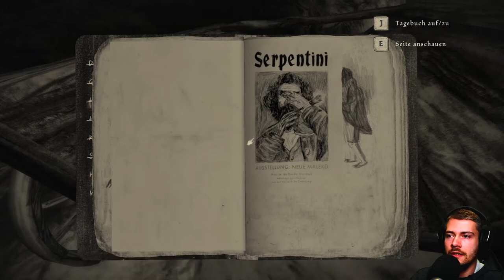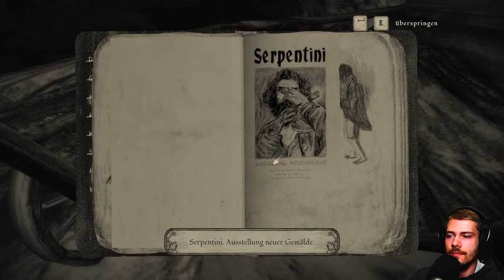Mundaun Gameplay Deutsch [Horror | Facecam] | Let´s Play | #008 - Sprechender Ziegenkopf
---Let´s Play Mundaun---

---Spielinformationen

Titel: Mundaun
Entwickler: Hidden Fields
Publisher: MWM Interactive
Plattform: Nintendo Switch, PlayStation, PC, Xbox

---Eigenwerbung :D---